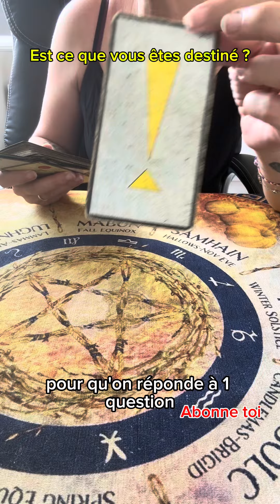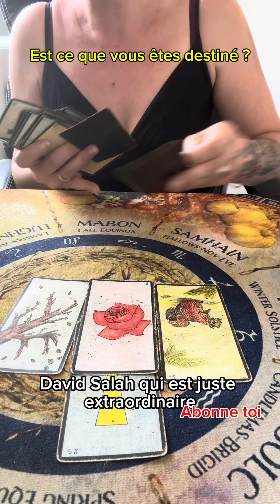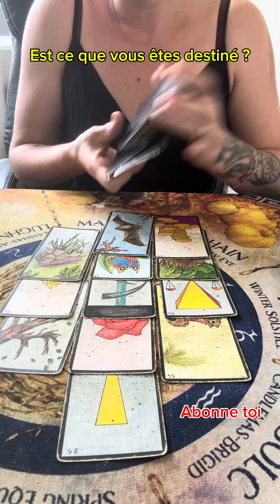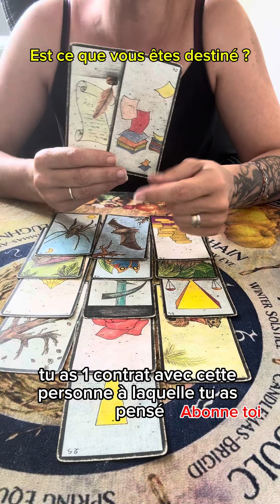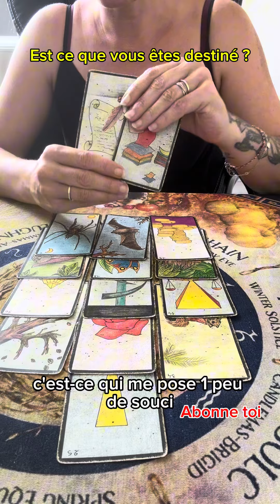Est ce que vous êtes destiné ?